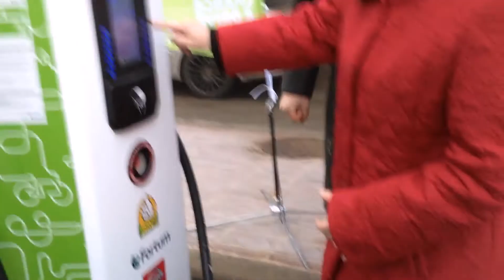ABC Lahdesjärven latauspisteen avajaiset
ABC Lahdesjärvelle avattiin sähköautojen latauspiste 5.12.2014.